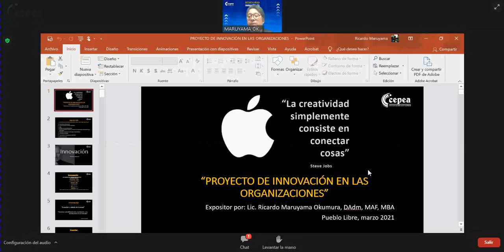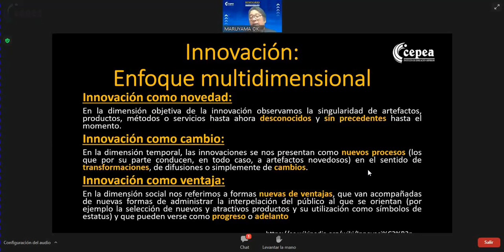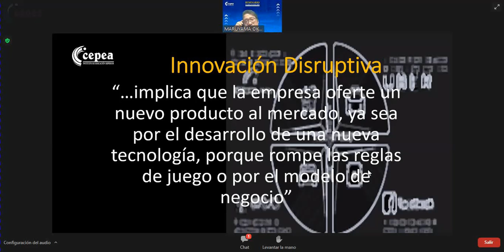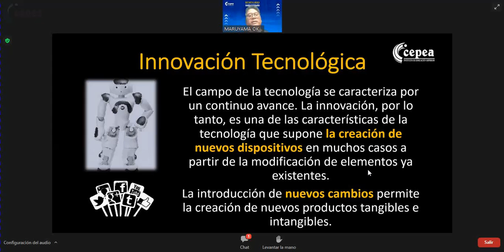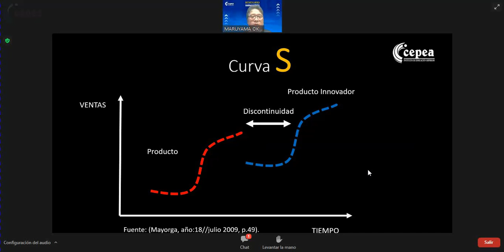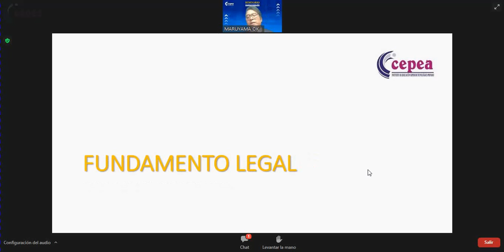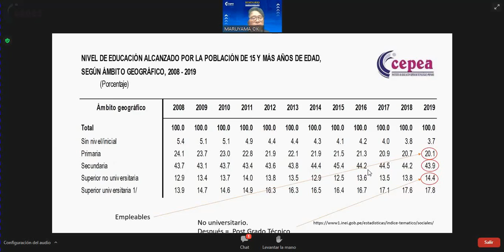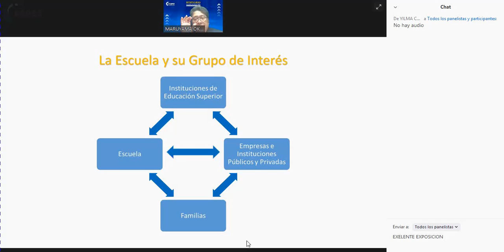10 Mg. RICARDO MARUYAMA - PROYECTO DE INNOVACIÓN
SEMINARIO NACIONAL DE DIRECTORES DE COLEGIOS PÚBLICOS Y PRIVADOS.

"El director de la IE como agente de cambio y promotor de la calidad en virtualidad"

Felicitaciones Mg. Ricardo Maruyama por su excelente exposición y dominio del tema.

INSTITUTO DE EDUCACIÓN SUPERIOR CEPEA (LIMA - PERÚ)